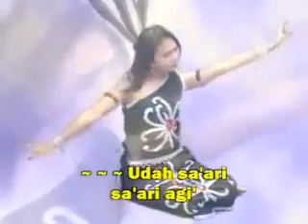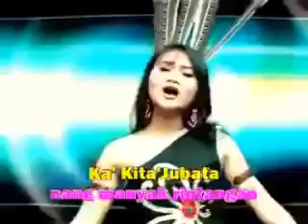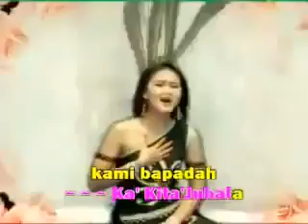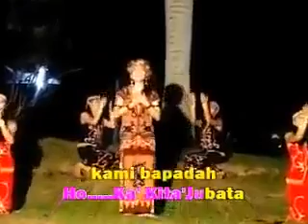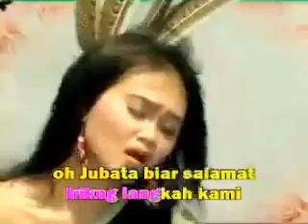Jubata Lagu Tradisional Dayak Kalimantan Barat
UDAH SA’ARI
SA’ARI AGI’
NANA’ BADIAPM
KAMI BAJALATN
TAKADANG JANTU’
BARANG DAH LATIH
UBA’ATN BARAT
NITI MARAGA
NANG MANYAK RINTANGAN
UBA’ATN BARAT
NITI MARAGA
NANG MANYAK RINTANGAN

KA’ KITA’ JUBATA
KAMI BAPADAH
KA’ KITA’ JUBATA
KAMI BAPINTA
IRIKNG LANGKAH KAMI
OH JUBATA BIAR SALAMAT
IRIKNG LANGKAH KAMI OH JUBATA
BIAR SALAMAT

DANGAR DOAKU JUBATA NANG ADIL
JAUHATN KAMI DARI COBA’AN
ANTATLAH KAMI MAN BARAKATNYU
BIAR KAMI SAMPE SALAMAT KA’ DUNIA
SALAMA’ IDUP
SALAMA’ IDUP